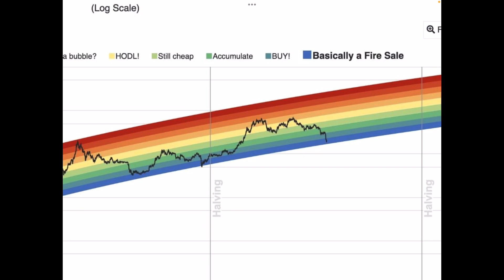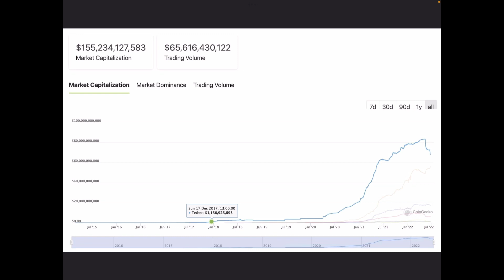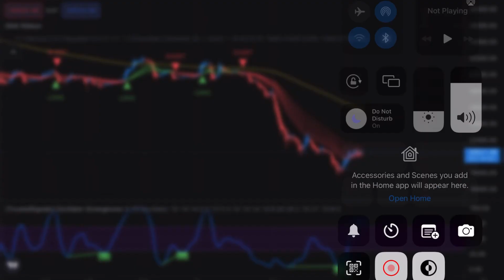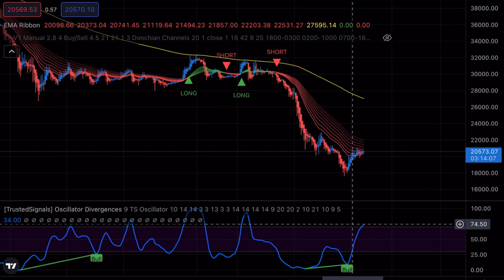Is the bottom in? Or is the market going to keep going down? BTC technical and fundamental analysis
In this video I show some evidence that suggests that a reversal might be close.

Earn up to 43% APY in your stable coins, BTC or ETH with freeway finance.

Freeway 365 Challenge, where I give weekly updates ( Every Friday) for one full year on the performance of my earnings with Freeway:

Freeway AMA highlights, where I go through and comment on the best parts of Freeway's weekly AMA with it's CEO Graham Doggart: